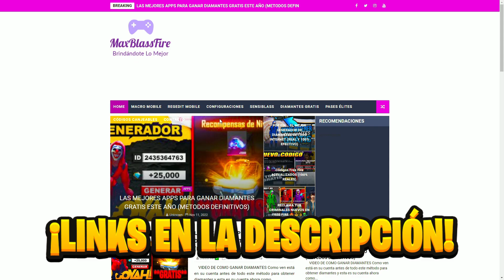EVENTOS! NUEVA AGENDA SEMANAL DE FREE FIRE, INCUBADORA 3 en 1, BARBA DEL VIEJO, RECLAMA ORION Y MÁS